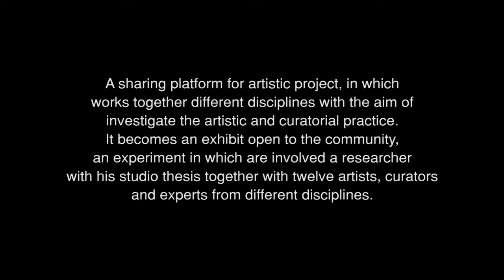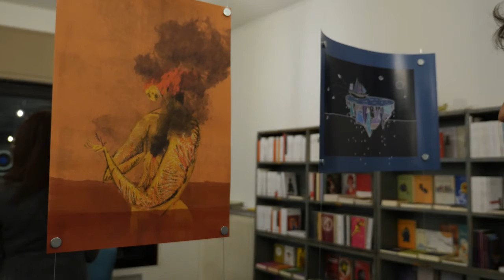Terra e Mare, una riflessione sulla storia del mondo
Fusion Art Center presenta:

TERRA E MARE

Terra e Mare nasce come concorso di illustrazione ispirato al libro “Terra e Mare, una riflessione sulla storia del mondo” del filosofo politico tedesco Carl Schmitt. Nasce all'interno di un progetto sperimentale in cui i linguaggi dell’arte vanno ad intrecciarsi con le diverse discipline del sapere, trasformando una tesi universitaria in input per un’operazione artistica che attivi nuove pratiche di ricerca, nelle quali l’arte diventi veicolo di indagine e punto iniziale di nuove traiettorie d'azione.

Artisti in mostra:
Sara Zanella, Jessica Marangon, Roberta Santi, Livia Rescigno, Marta Brunetti (Marta Bi), Cristiano Polato, Giada Ottone, Serena Gomiero, Gabriele di Benedetto (Akab), Anna Marzuttini, Nilo Australi, Claudia Bernardi.

Progetto a cura di Giovanna Maroccolo all'interno della piattaforma Check Me Out (link al progetto